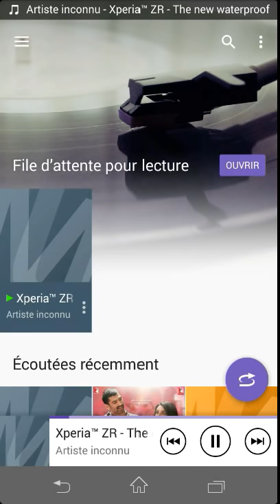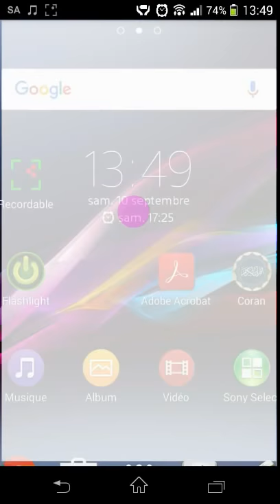حل مشكلة انقطاع الصوت في أجهزة سوني اكسبيريا